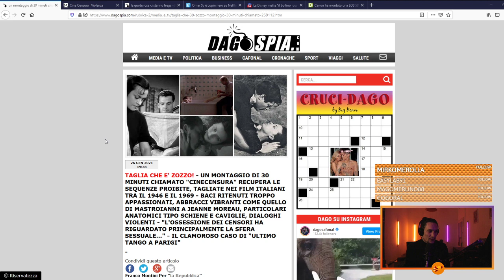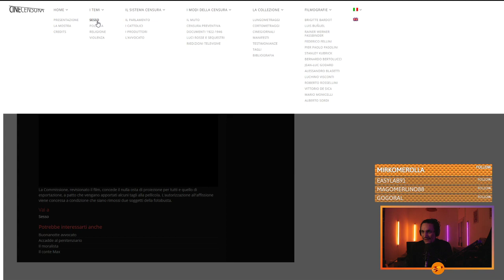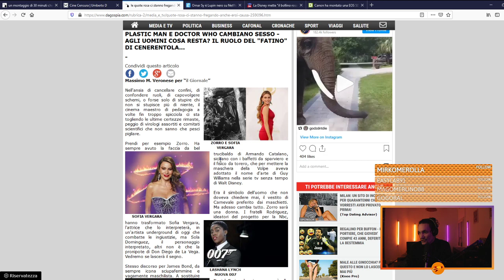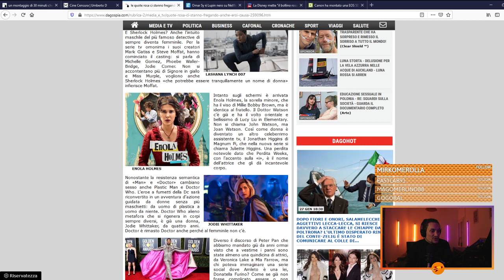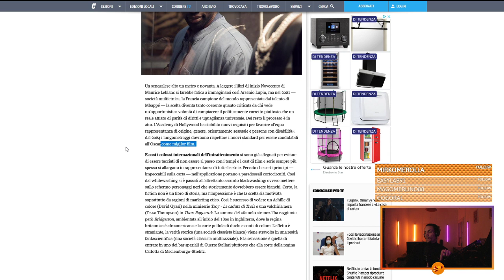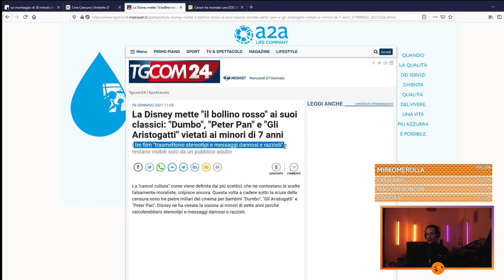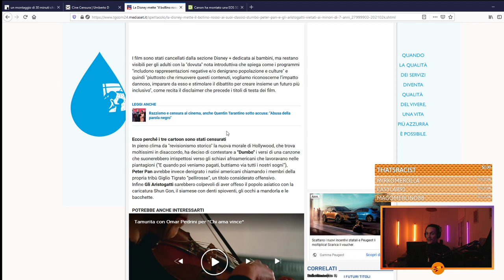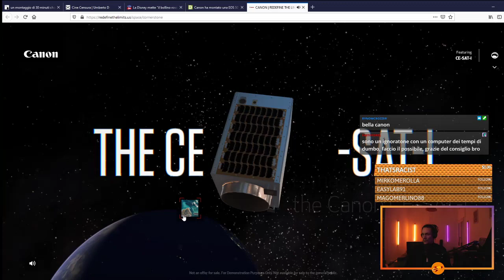Cinema in Chill #9 Cinecensura & oltre + react 2 season Snowpiercer